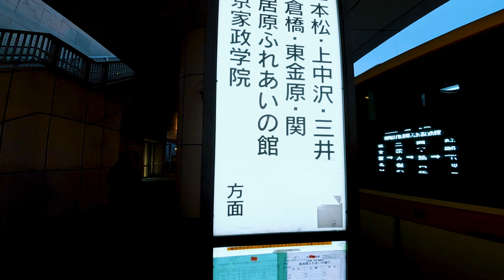【リヴァスポット早戸】都内から電車とバスで行く２月のエリアトラウト 相模原の有名管理釣り場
【酒は正直者Tシャツ】販売開始　みなさまご一緒に乾杯しましょう！

【ひと言】：やっぱり早戸いい釣り場
昼飯食いすぎました　休日にふらっとバスと電車を乗り継いで神奈川県相模原市の管理釣り場「リヴァスポット早戸・早戸川国際マス釣場」に行ってきました

都内からでも車なしでギリギリアクセスできるので締めに酒が飲みたい方はぜひ挑戦してみてください
長尺ですがぜひ最後までご視聴お願いいたします

【もくじ】
00:07 はじめに
19:35 ひるめし
35:01 おわりに

釣りと酒を楽しむネコ好き中年男の日常動画「ティモチャンネル」。

TIMO channel is publishes videos of enjoying walks and relaxing with portable chair in Tokyo Japan.

本頻道藉由チェアリング(*註)和散步，發現都市中讓人放鬆的角落，並收錄了喜愛的酒飲和日常生活的影片。
*チェアリング(chairing)和製英語，指帶著戶外折疊椅到喜愛的戶外空間坐著喝東西放鬆的休息活動。